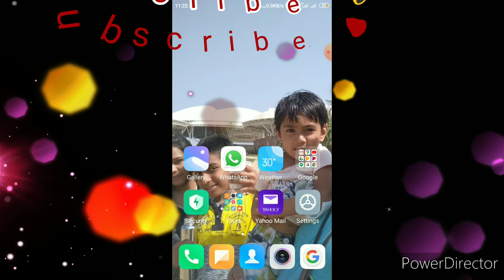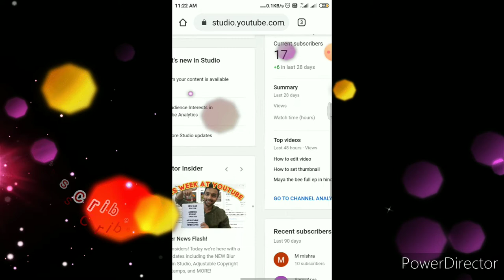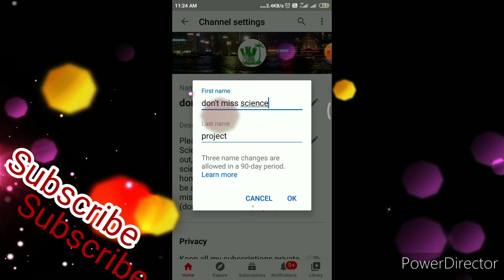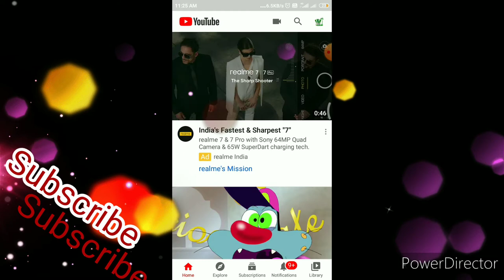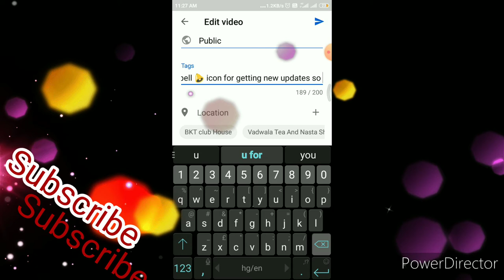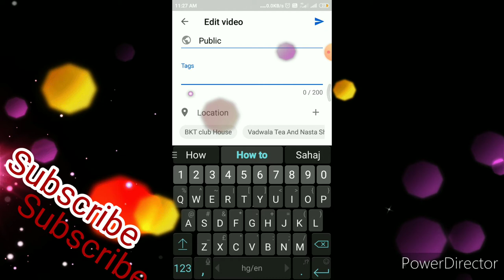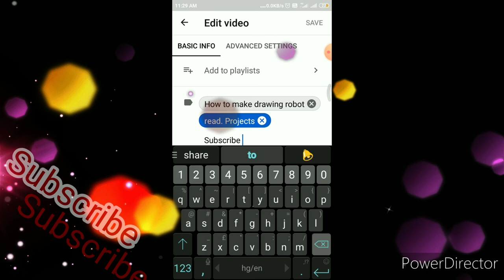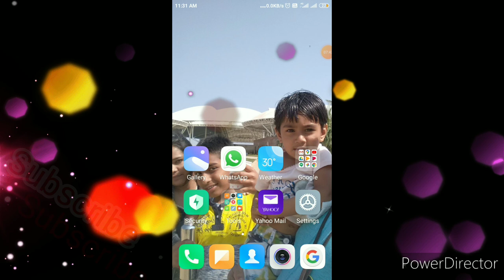How to know youtube information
This vedio  is for phow to make ediingin youtube video so plese watch this vedio till the end.